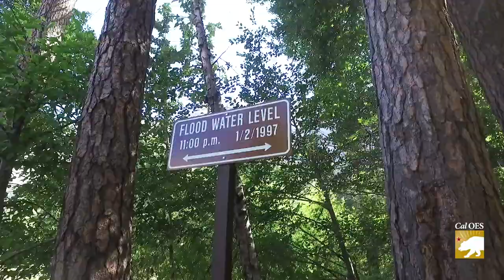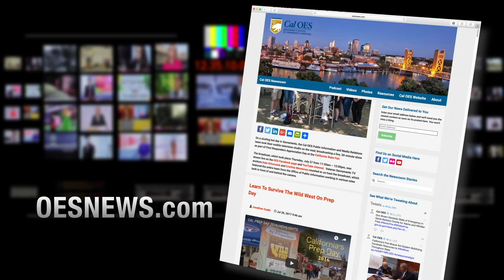Yosemite National Park: After the Ferguson Fire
When the Ferguson Fire burned nearly 100,000 acres of The Yosemite National Forest in July, many feared it would change the landscape forever.  In this week’s Quick Look, Shawn Boyd travels to Yosemite to see how one of California’s most picturesque and visited spots in recovering.  We also show you why mudslides are so common after wildfires.